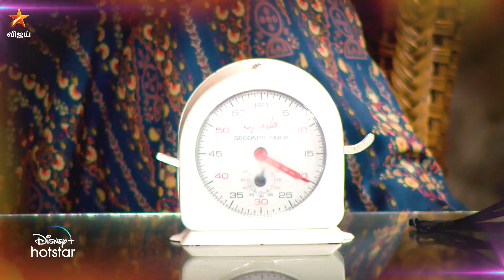Mr & Mrs Chinnathirai Season 3 |19th & 20th June 2021 - Promo 3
Mr & Mrs சின்னத்திரை சீசன் 3 -  சனி மற்றும் ஞாயிறு மாலை 6.30  மணிக்கு நம்ம விஜய் டிவில..
to watch the show on hotstar.